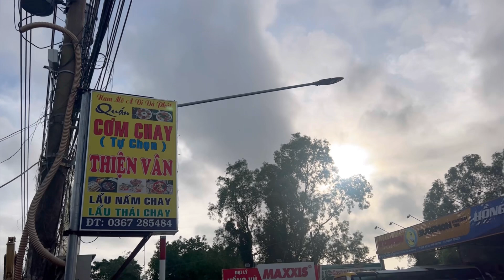Gặp Lại Em Hằng Tại Quán Cơm Chay Anh Phúc: